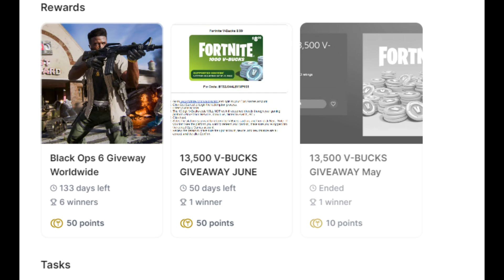UPDATE ON FREE CODES FOR V-BUCKS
1. SIGN UP Must Complete Survey

ItsKloud